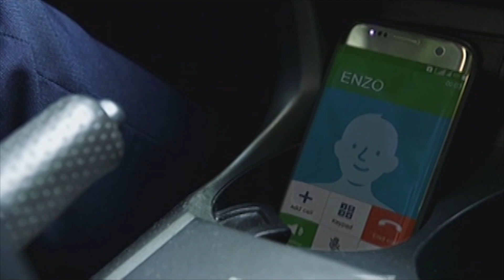Anthony, sinubukan pakiusapan si Enzo para kay Olivia | The Good Son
Anthony calls Enzo and urges him to inform Olivia of his whereabouts.